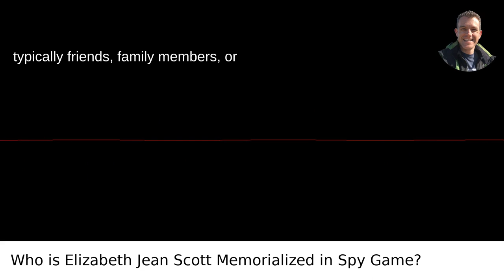Who Is Elizabeth Jean Scott In Memory Of At End Of The 2001 Tony Scott Directed Film Spy Game?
I answered this question on Quora My video answer to the question: Who Is Elizabeth Jean Scott In Memory Of At End Of The 2001 Tony Scott Directed Film Spy Game?